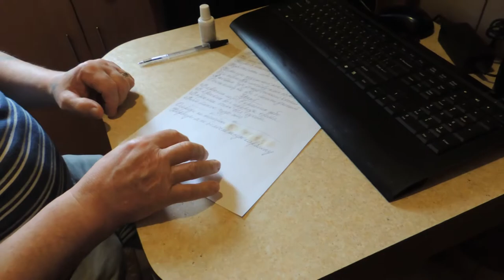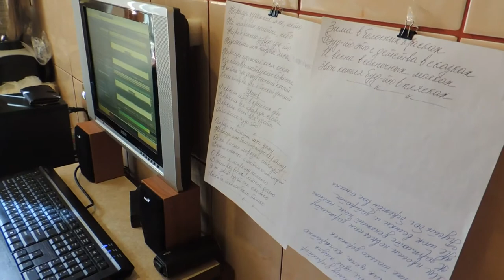Сезоны красок - Песни под гитару и реально репортажи - Алексей Доктор Леший - бард